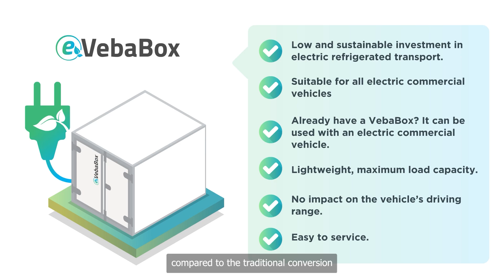Why eVebaBox, let's go electric!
With eVebaBox, you can quickly transform your electric commercial vehicle into a refrigerated van. The eVebaBox is suitable for any electric commercial vehicle and offers a more affordable and sustainable solution compared to the traditional conversion of an electric vehicle into a refrigerated van.